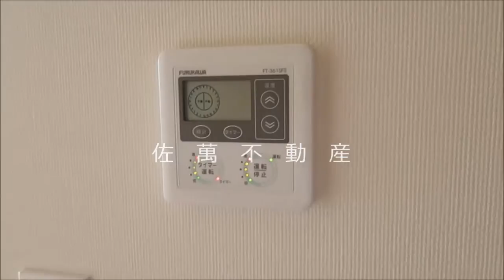【グリーンホームズ葛西南レジデンス】 江戸川区中葛西8丁目 1LDK+S分譲賃貸マンション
《佐萬不動産Youtubeチャンネル》 →

【グリーンホームズ葛西南レジデンス】　No.11649　江戸川区中葛西8丁目　1LDK+S分譲賃貸マンション